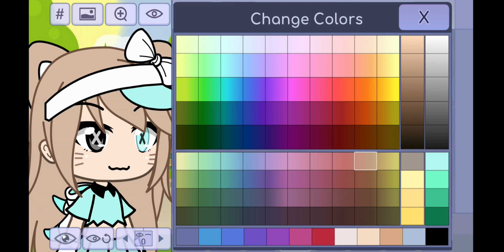tuto oc pour